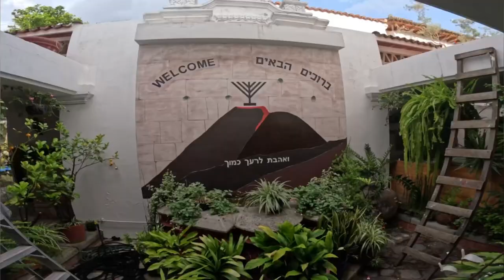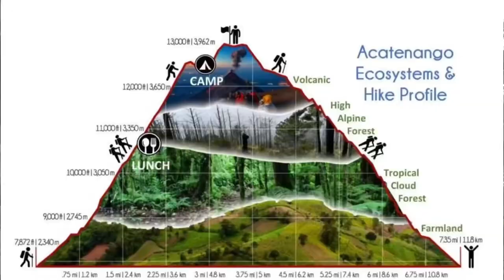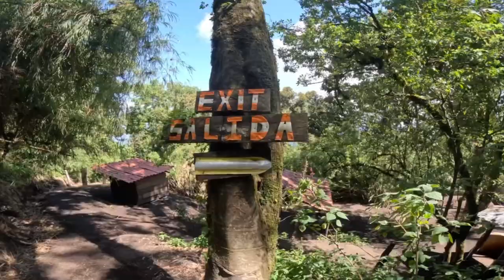I Did not EXPECT THIS - VOLCANO HIKE ACATENANGO GUATEMALA 🇬🇹🌋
Definitely one of my best experiences of my life watching a live Volcano erupt ! Even though it was a really hard challenge to hike up especially with some rough wether it was definitely worth the pain! So put this adventure on your bucket list I promise you will not regret !